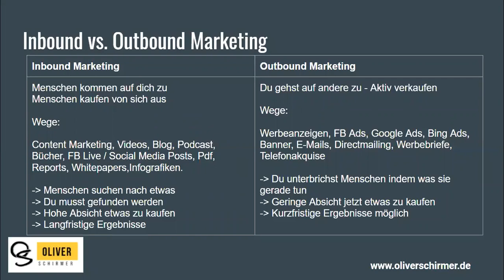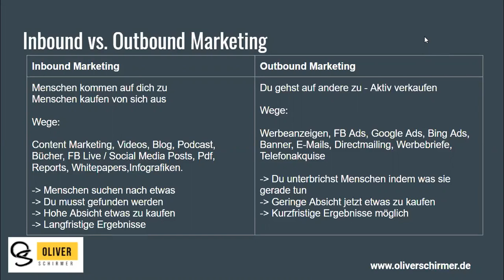📢Inbound Marketing vs. Outbound Marketing was ist besser❓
Inbound vs Outbound Marketing im MLLM - Was ist besser

In diesem Video werde gehe ich darauf ein was Inbound Marketing und Outbound Marketing eigentlich ist und welcher der beiden Wege besser für den Aufbau deines Network Marketing Geschäfts ist.

Wenn diese Episode "Inbound vs Outbound Marketing im MLLM - Was ist besser" für dich hilfreich war, dann würde ich mich freuen, wenn du meine Arbeit hier unterstützt und sie mit deinem Netzwerk teilen würdest. Man weiß nie für wen diese Informationen gerade in diesem Moment hilfreich ist.

Liebe Grüße
Oliver

** Werbung

Inbound Marketing